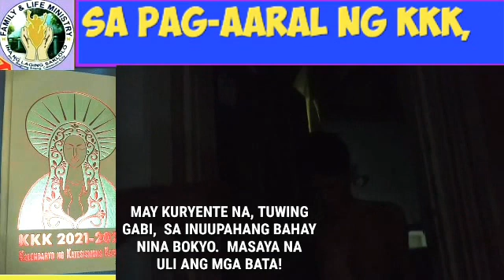DAY 30-SI BOKYO, 2 ANG ANAK, MAY TB, 6 MONTHS NG TAMBAY, PINAAALIS NA SA INUUPAHANG BAHAY, 5/05/21.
@Nestor Parcon Polo KalendaryoNgKatesısmongKatolıko CouplePowerLakasMag-Asawa

Magandang umaga po,  mga Tito at Tita!

Noong  3/28/21, ng hapon, matagumpay na naisagawa po ang KKK kina Tito Boyet at Tita Lorna.  Sila po ang Host,  at sa kalagitnaan ng sharing,  nabuo po ang isang napakagandang Kristyanong Gawain.

Napagkaisahan po ng mga present sa KKK na isagawa kaagad ang feeding program at umaasa po kami sa inyong mainit na suporta sa FEEDING PROGRAM na nabanggit, na nag umpisa na March 28, 2021.  Ito na po ang video na nangyari,  para inyong masaksihan din ang naging kaganapan.

Napagkaisahan po na sa bawat lunch ay may mag-i-sponsor mula sa atin, pabor sa isang wasak na tahanan. Ang ama ay napakapayat, walang trabaho at may sakit na TB,  at ang dalawang babaeng mga anak ay halatang malnourished. Hindi na po tayo bago sa gawaing feeding PROGRAM,  pero sa pagkakataong ito,  hindi na 500 na katao ang ating pakakainin. Ang Sabi ni MOTHER THERESA,  "IF YOU CAN'T FEED A HUNDRED PERSON,  THEN FEED JUST ONE"

KAUGNAY NITO,  SINO PO ANG WILLING SA MGA TITO AT TITA NA MAG SPONSOR NG KANILANG MEAL NGAYONG ARAW?  KUNG ANO LANG PO ANG INYONG IHAHANDA SA MESA AY YUN NA RIN PO ANG PANGGAGALINGAN NG SHARE.  NAPAKALAKING BAGAY NA PO IYON SA ISANG WASAK NA TAHANAN NA WALANG MAKAIN, SA GITNA NG PANDEMYA.

NANGAKO PO AKO NA AKO LAGI ANG KUSANG KUKUHA SA INYONG TAHANAN NG IBIG NINYONG I SHARE SA MAG-AAMA, AT MAKIKITA PO NINYO SA AKING DAILY VLOG ANG ACTUAL NA PAG DELIVER NG NABANGGIT NA MEAL.

MARAMING SALAMAT PO KINA TITO BOYET AT TITA LORNA,  DAHIL PAGHATID KO NG MUNTING BIYAYANG PAGKAIN AY WALA SILANG KAKAININ NOONG GABING IYON.  HINDI MAKAPAGLUTO, WALANG ULING AT NAPAKADILIM PA SA LOOB NG BAHAY, DAHIL WALANG KORYENTE.    MABUTI NA LANG MAY SOLAR BULB SILA, NA ANG BUHAY AY HANGGANG TATLONG ORAS LAMANG.

MAKIKITA PO SA LARAWAN ANG MAGKAPATID NA BABAE,  HAWAK HAWAK ANG ISANG BALOT NG MGA GULAY,  MULA SA KABUTIHANG LOOB NG TAGA ATENEO UNIVERSITY,  DUMAAN SA PANGANGALAGA NG INLSP SOCIAL SERVICE, TINANGGAP KO ANG MGA GULAY, AT INIHATID NAMAN NI TITA AYDZ.

SALAMAT PO KINA TITO JOE AT TITA NORMA, DAHIL NAG-RESPONSE SILA SA PANAWAGAN.   KAYA SILA ANG NAGING HOST NOONG,  APRIL 1, 2021, PARA SA MAG-AAMA!